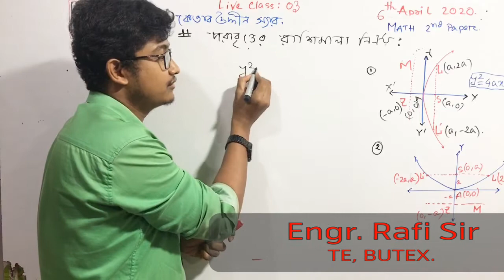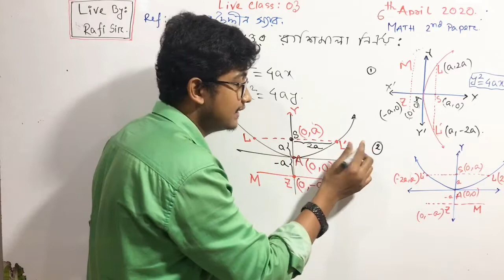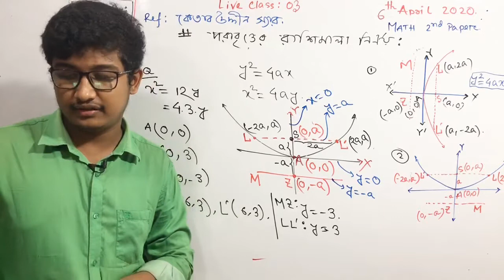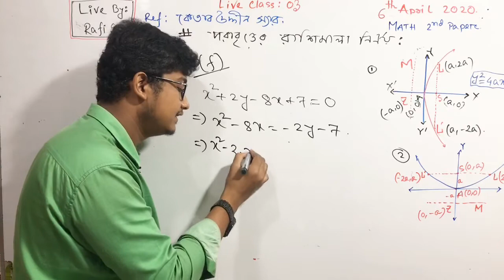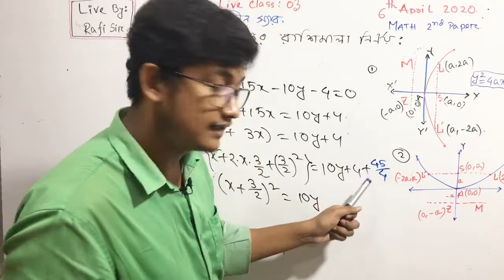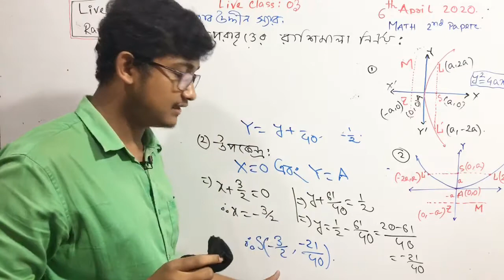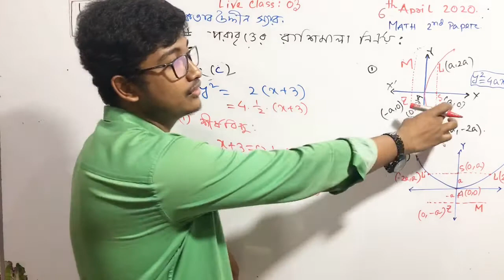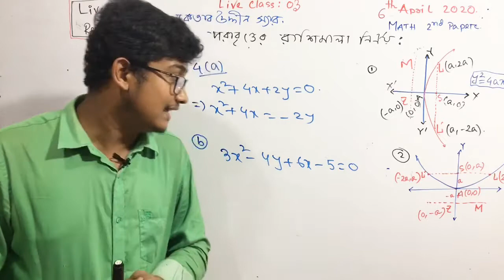live class 3- পরাবৃত্তের রাশিমালা নির্ণয় (পর্ব-২) : রেফারেন্স বইঃ কেতাব উদ্দিন স্যার।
Video Title: Anukrom Math Academy ( অনুক্রম ম্যাথ একাডেমী)
Lecture: Conics ( কণিক )
Subject: Higher Math 2nd Paper (উচ্চতর গণিত ২য় পত্র)
Topic: পরাবৃত্তের রাশিমালা নির্ণয় (পর্ব-২)
Class: HSC 2nd Year
Lectured by: Md. RafiquzZaman Rafi
If you face any problem, than directly message rafi sir on Facebook or make a call to 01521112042 this number.